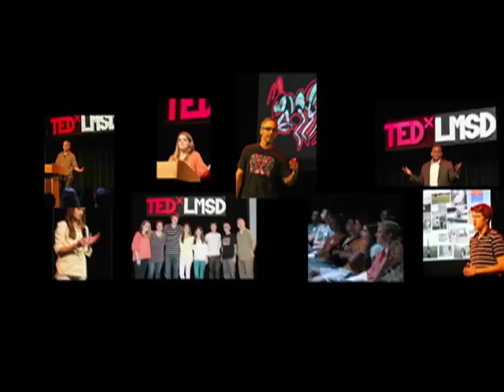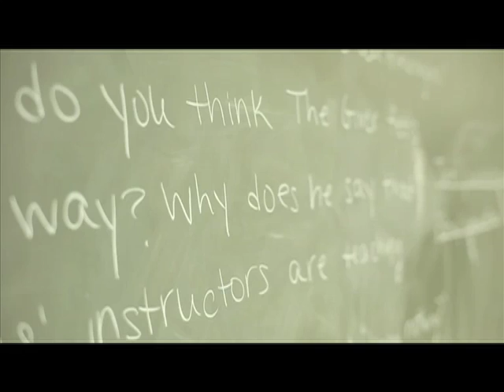Music for social innovation: Stanford Thompson at TEDxLMSD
Stanford Thompson is a musician and educator who is passionate about using music for social innovation and serves as the CEO for the El Sistema-inspired program, Play On, Philly! As a trumpeter, Thompson has performed and soloed with major orchestras around the world while actively performing chamber music and jazz. As a conductor and educator, Stanford has served as clinician for the Music In Charter Schools annual festival and Philadelphia All-City Brass Symposium. He has served on faculty for the Atlanta Academy of Music and Symphony in C Summer Music Camp.

For El Sistema-inspired programs he has designed and consulted, Stanford has secured more than $2 million in funding which has led to the impact of thousands of children around the world. He serves on the board of the American Composers Forum Philadelphia Chapter and has been recognized as one of Philadelphia's "Top 76 Creative Connectors."

Thompson is a native of Atlanta, GA and holds degrees from The Curtis Institute of Music and the New England Conservatory's Abreu Fellows Program.